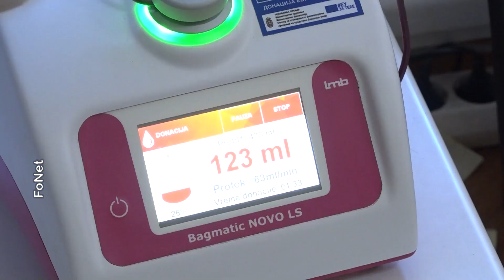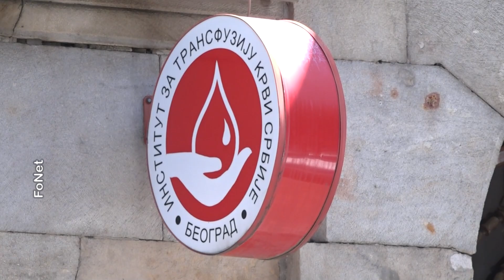Institut za transfuziju pozvao građane da daju krv zbog drastičnog smanjenja rezervi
Institut za transfuziju krvi (ITK) pozvao je sve građane da daju krv jer su rezerve krvi drastično smanjene i trenutno nedostaju sve krvne grupe, izjavila je danas Mirjana Knežević iz ITK.